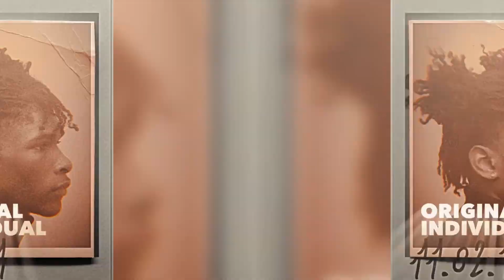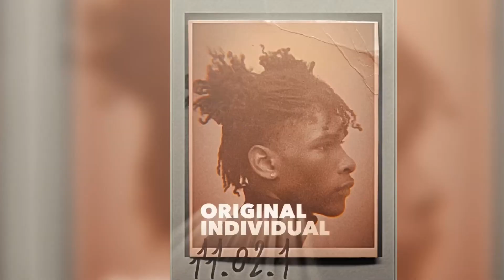JSB - Original Individual (Official Sneak Peak) ALBUM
-Spam this video with likes!